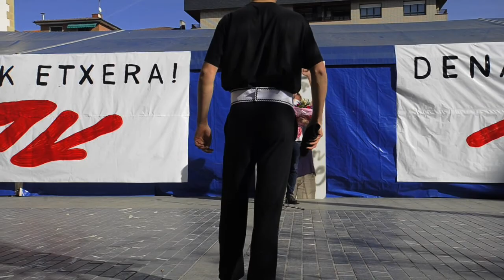Kalean da Alfredo Remirez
Harrera beroa egin diote Alfredo Remirezi bere herrian, Amurrion. Urtebete egin du Remirezek espetxean, "terrorismoa goratzea" egotzita.